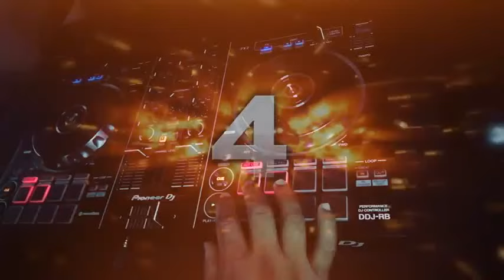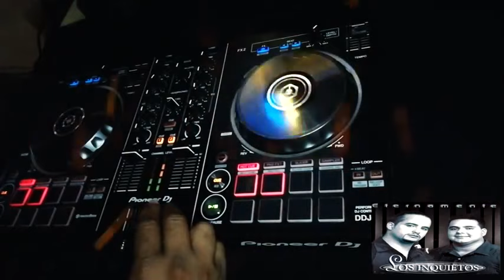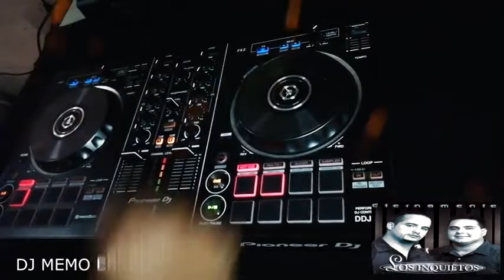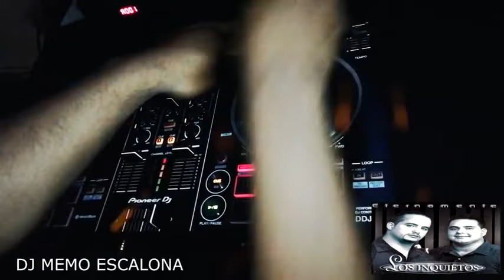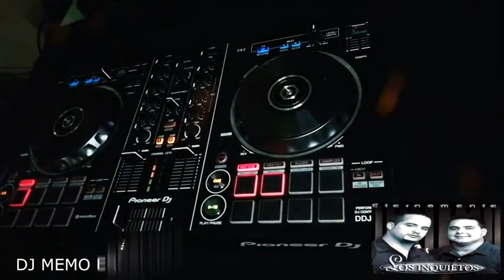Los Inquietos Set Live || Dj Memo Escalona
Los Inquietos del Vallenato Exitos Mix

Dj Memo Escalona

Derechos y Licencias:

Te quiero Más
Los Inquietos del Vallenato
CODISCOS S.A.S. - Música (en representación de Codiscos)